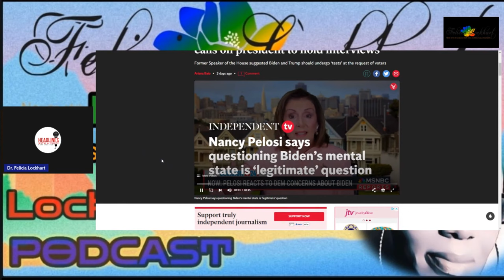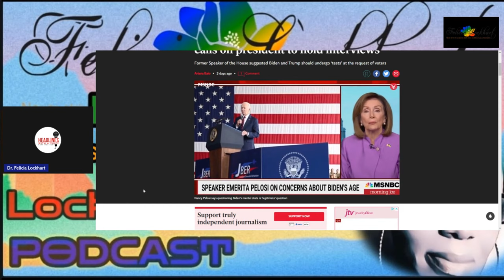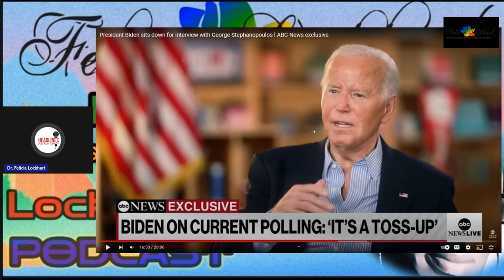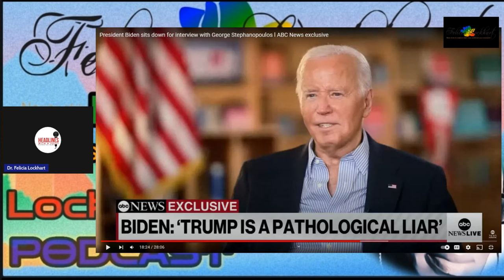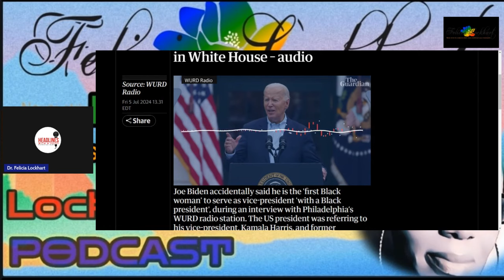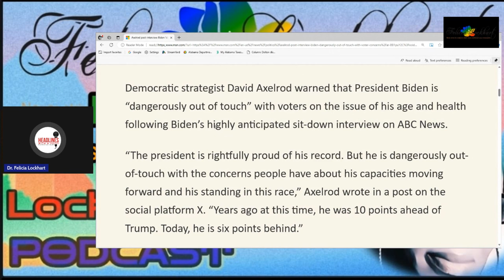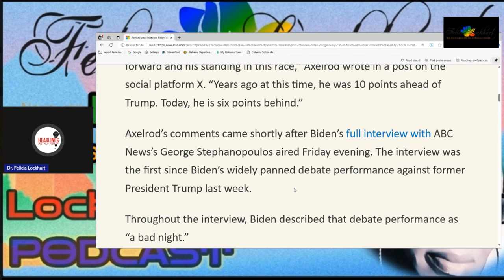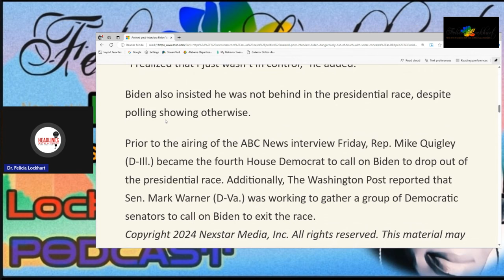REACTION VIDEO OF: BIDEN with GEORGE STEPHANOPOULOS & MORE IN REVIEW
The Host:
Narrated recalls, news articles, interview's & current events
Hon. Dr. Felicia Lockhart, is a Master Empowerment Coach - teacher, licensed & ordained minister; whose down to earth approach to life’s challenges, has helped many.
She's a Licensed FCC  Radio Announcer. (Yep, they used to require a license)
Women's advocate, Ministering to hurting women and youth
“This is one of the best voices to walk into my studio in a long time" vocal coach Seth Riggs.